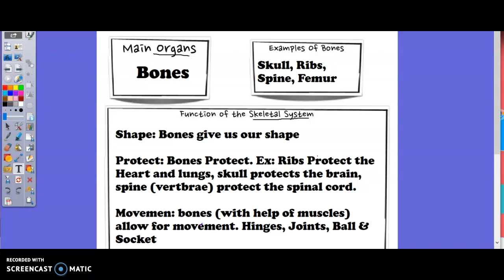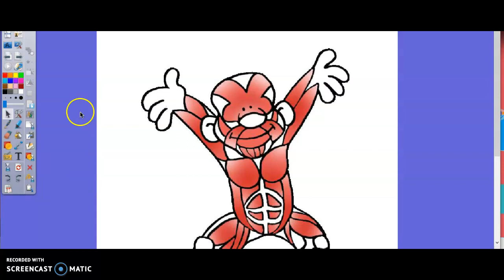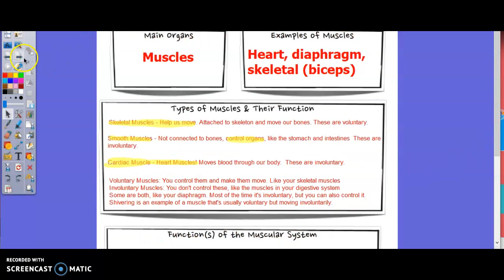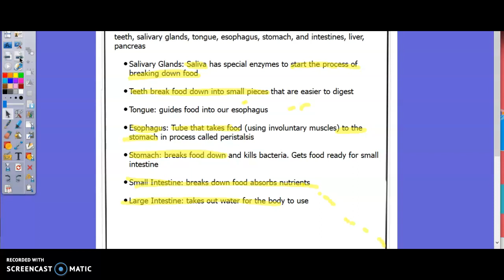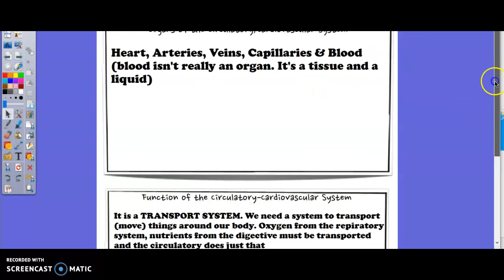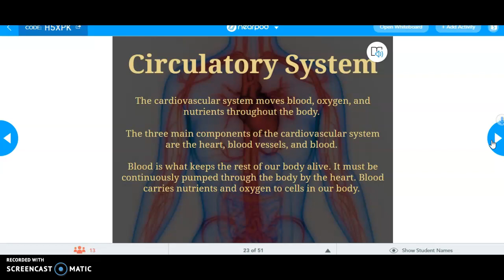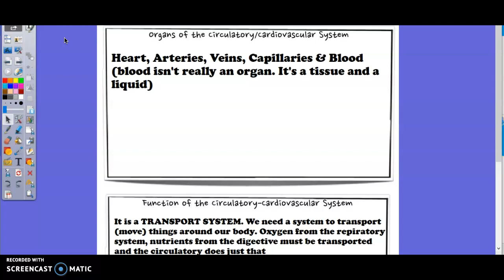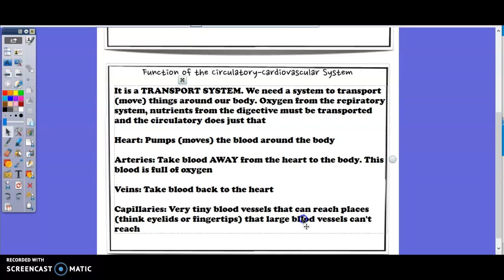Cardiovascular System 5/4/21